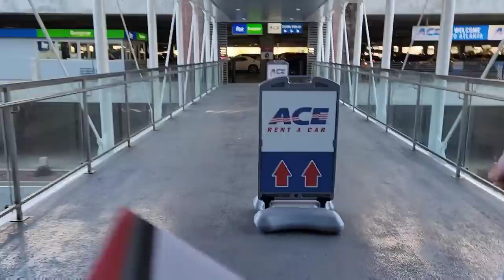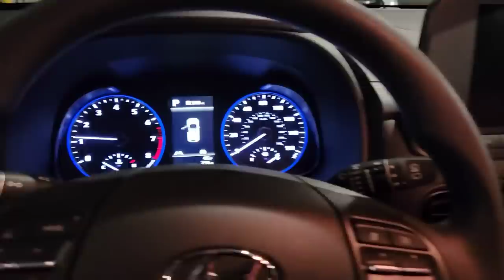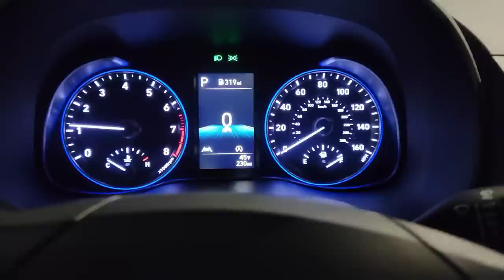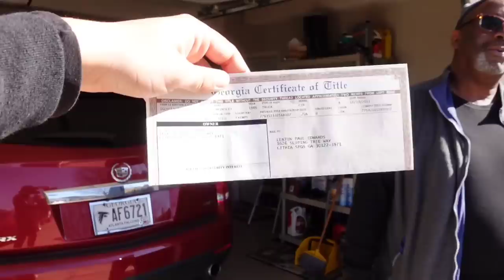I fly in to buy one of my dream trucks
I flew all the way to lithia springs Georgia to buy my one of my dream trucks a 1986 chevy c10 pickup short bed